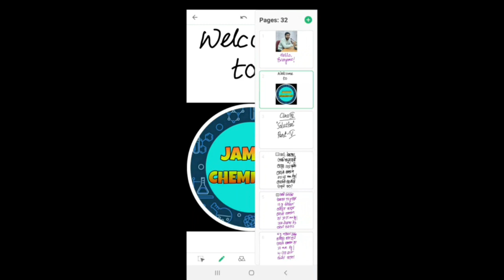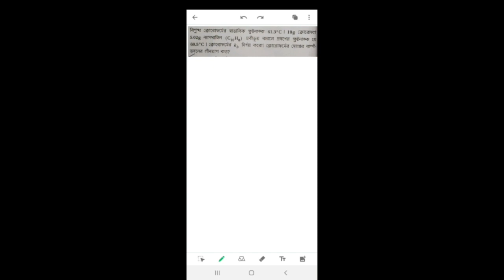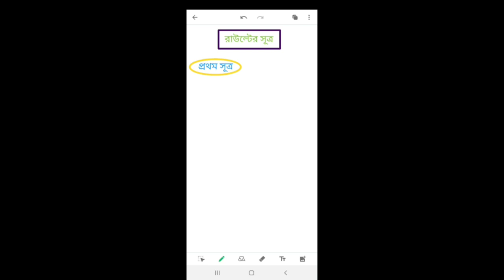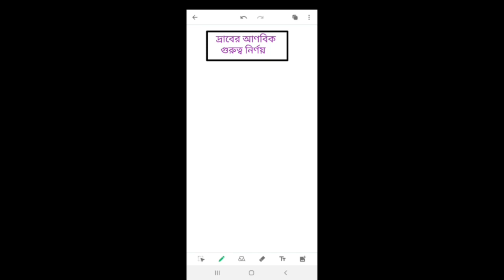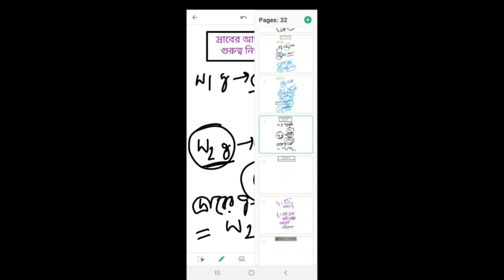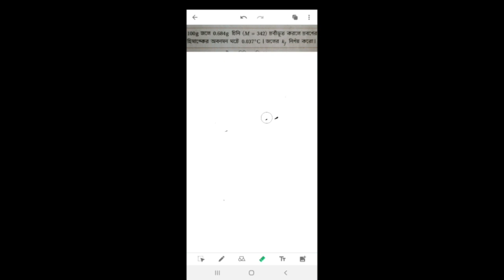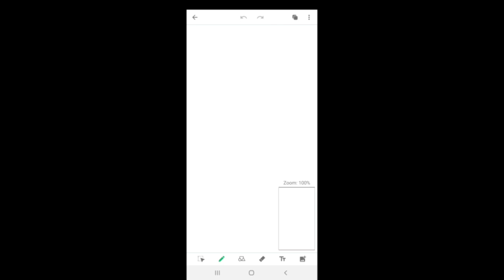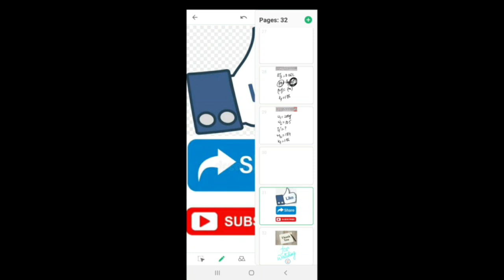SOLUTION, PART-5 | DEPRESSION OF FREEZING POINT | CLASS-XII, NEET, JEE | by JAMANCHEMISTRY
Hello guys, in this we will discuss about DEPRESION OF FREEZING POINT which is a topic of the chapter SOLUTION. This is the PART-5 of the chapter we discussing. Solve the numerical problems asked in it and write down the answers in the comments section. Watch the video completely. Have a happy learning. 😊😊😊